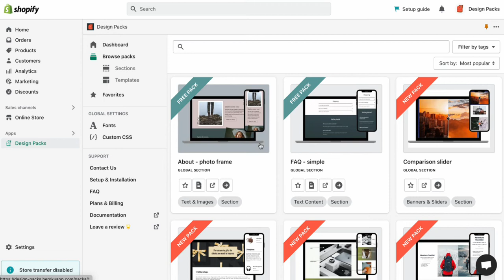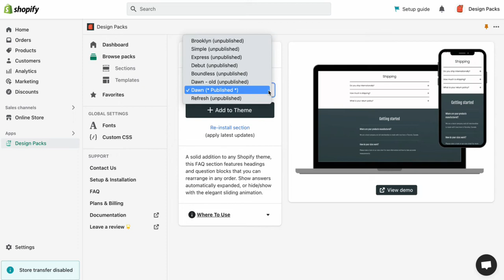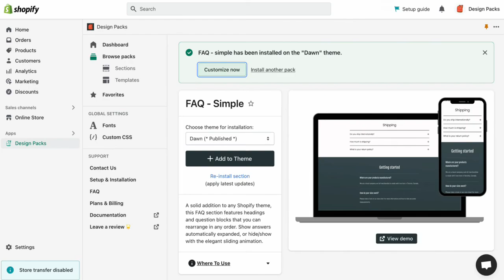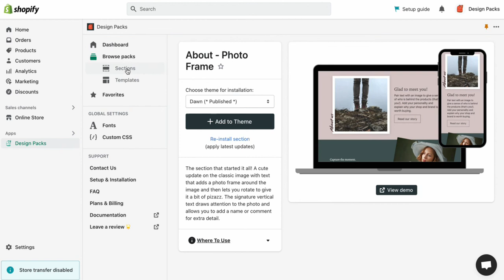How to add a new section to your Shopify store with Design Packs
Design Packs App is a toolkit that allows you to add a huge collection of brand-new layout blocks to your Shopify store, along with a ton of added functionality. Tell your brand's story quickly and easily without spending thousands of dollars on expensive web designers or advertising agencies.

Customize your store with cool features like countdown timers, videos, slideshows, and more. Install for free to test layouts in your Shopify store and browse the entire library.